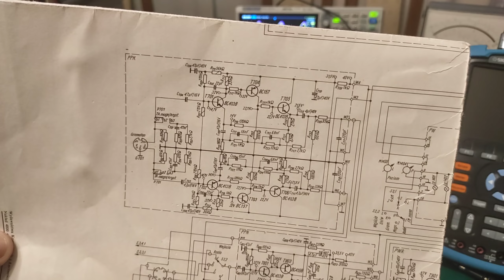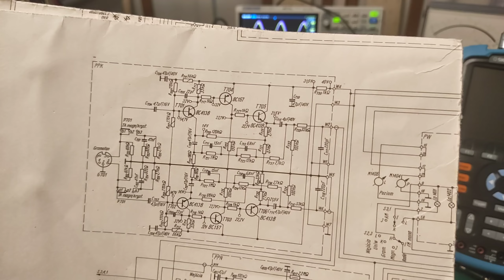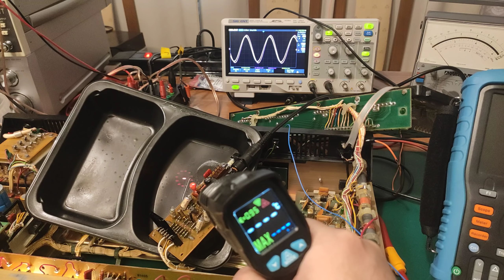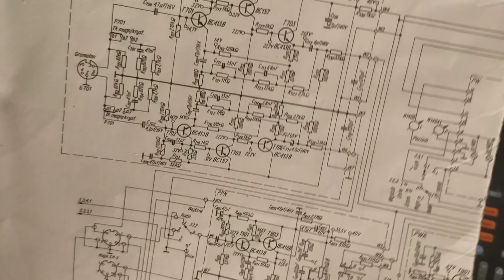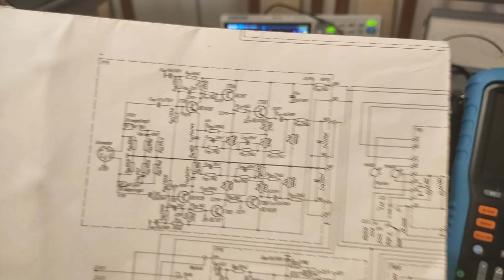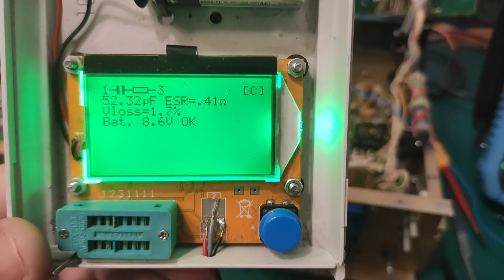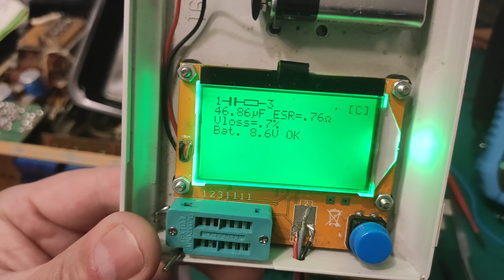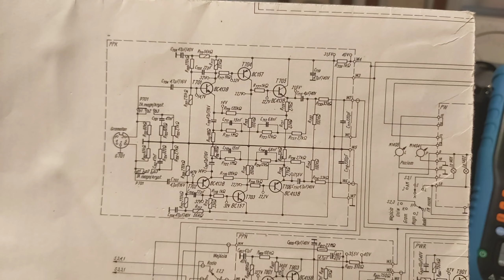(407#) Jeszcze gorszy niż najgorszy typ usterki do znalezienia, przedwzmacniacz gramofonowy Radmor.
Kolejna usterka jak widmo, wszystko sprawne a.
Małe sprostowanie:
Skład "sprężonego powietrza" w aerozolu zależy od producenta.
Chcąc być dokładnym to  w tym aerozolu głównym składnikiem jest tetrafluoroethane ( zawartość od 75-100%)- czyli  główny składnik czynnika chłodniczego, +Eter dimetylowy( zawartość od 5-10%) używany jest jako gaz pędny w rozpylaczach aerozolowych.

Dwutlenku węgla tam nie ma, dawno temu miałem aerozol w którym był min. dwutlenek węgla ale z wiadomych względów od dawna go się nie stosuje- mój błąd, nie sprawdziłem składu ( bo na etykiecie go nie było) .

Popularne i tanie "sprężone powietrze" ma inny skład i jest to  propan, butan, lub ich mieszanina.

Jako ciekawostkę powiem, że  za "dawnych" czasów był również inny skład zamrażaczy, obecnie np. Kontakt Chemie ma  1,3,3,3-tetrafluoropropen jest hydrofluoroolefiną. Został opracowany jako czynnik chłodniczy „czwartej generacji” w celu zastąpienia płynów jako R-134.
A inni "tani" producenci używają propan, butan, lub ich mieszaninę.